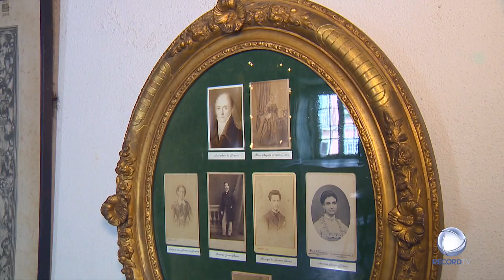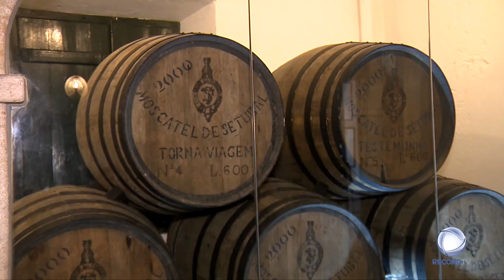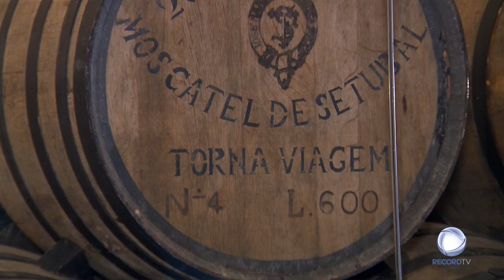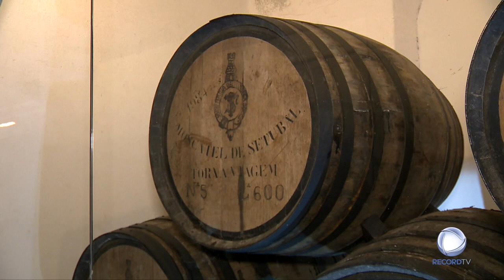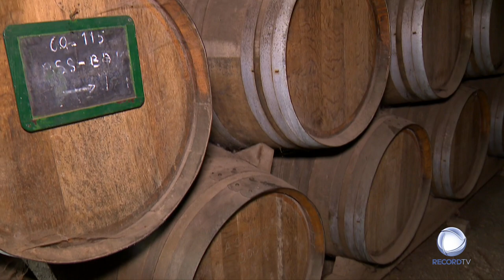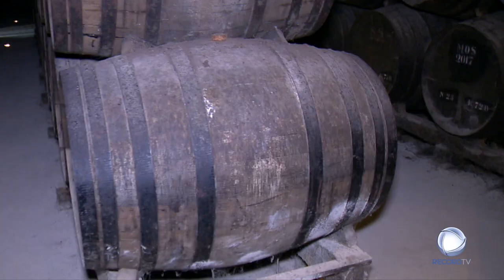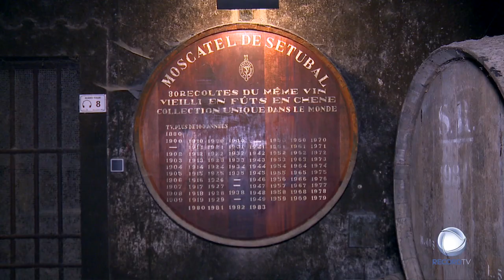Enoturismo José Maria da Fonseca | Reportagem TV Record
Construída no século XIX, foi restaurada em 1923 pelo arquiteto Suíço, Ernesto Korrodi, tendo sido a residência da família Soares Franco até 1974. Com uma fachada e jardins de beleza muito especiais, tem estado desde sempre associada à imagem da José Maria da Fonseca.

A TV Record visitou a Casa Museu e descobriu um pouco mais sobre a José Maria da Fonseca num programa dedicado ao seu enoturismo e história.

FAMÍLIA de Vinhos. Vinhos de FAMÍLIA.